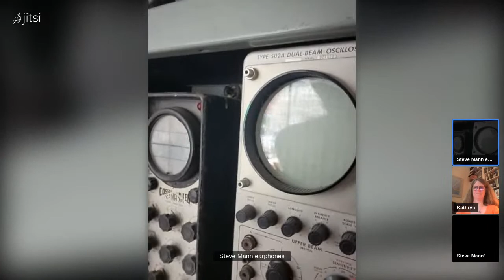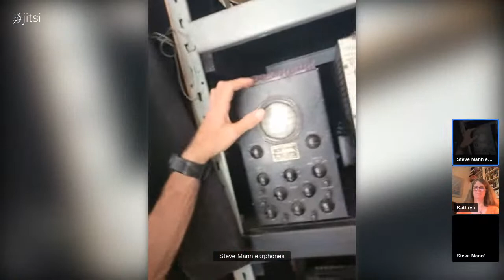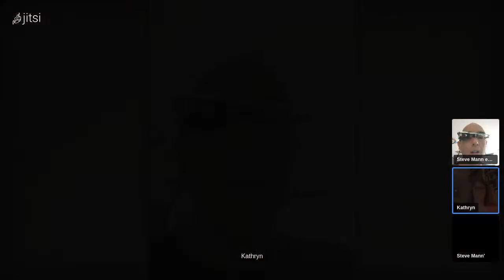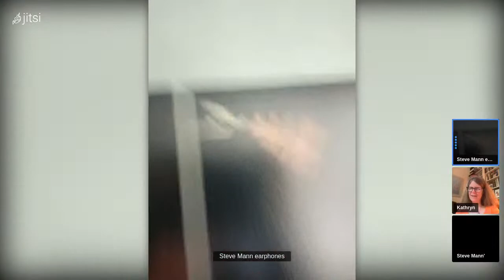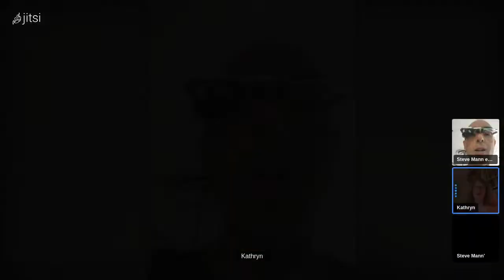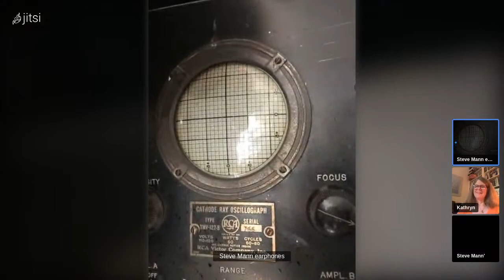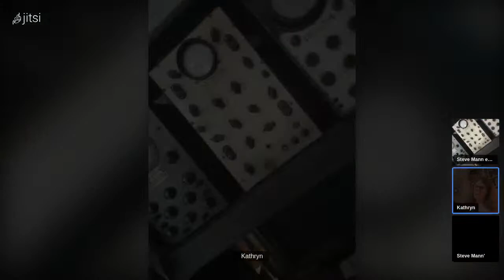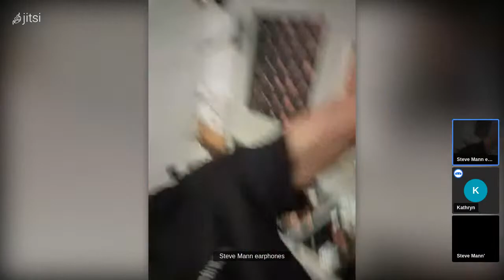Interview with Kathryn O'Neill for MIT Alumni Association, part 1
Interview with Kathryn O'Neill for MIT Alumni Association, 2023jul20, part 1
Jitsi SteveMannMersivity